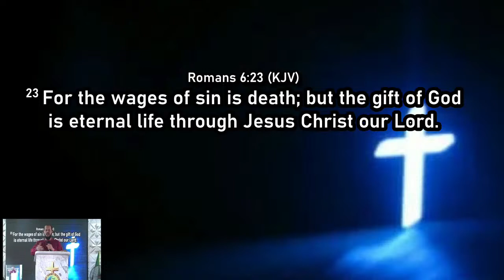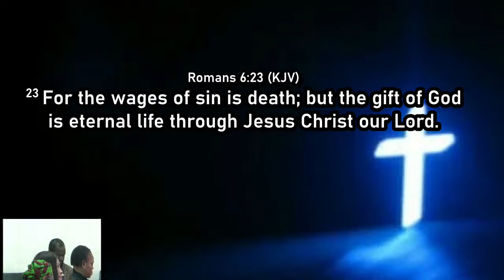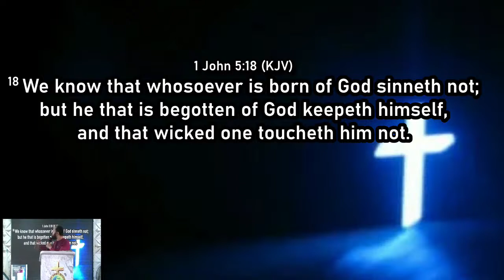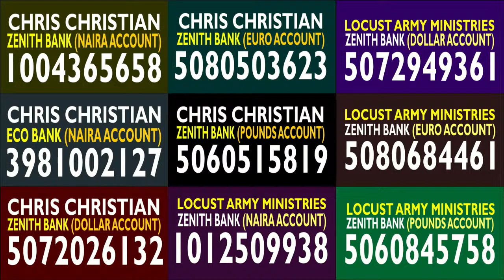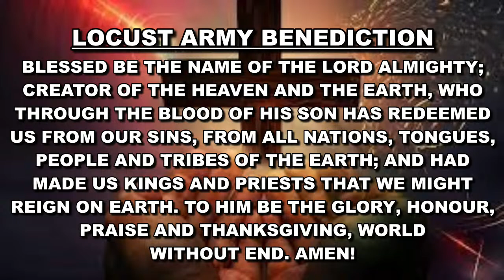Rev. Chris Christian - Death is the Wages of Sin